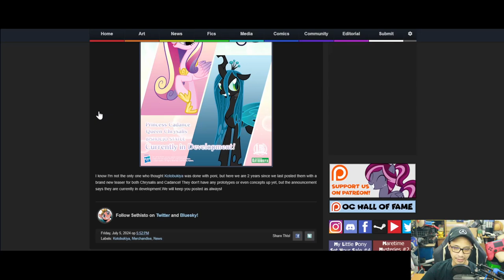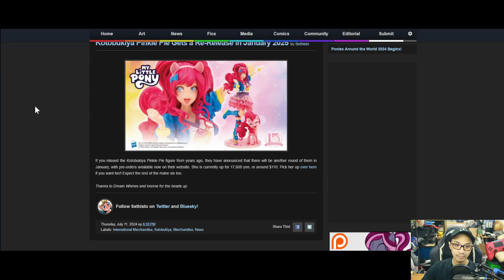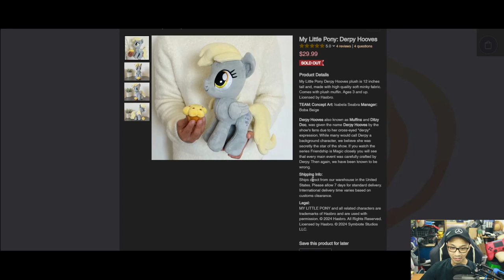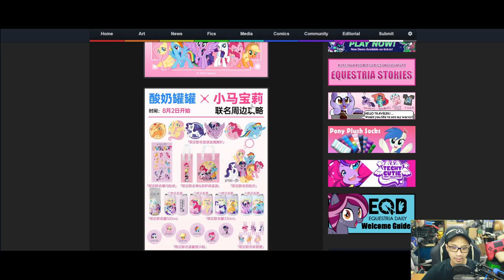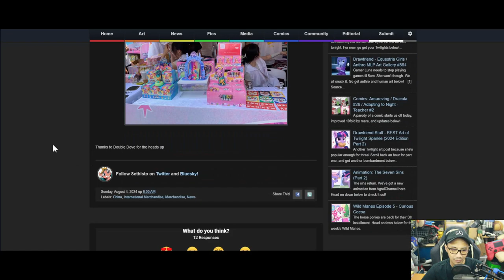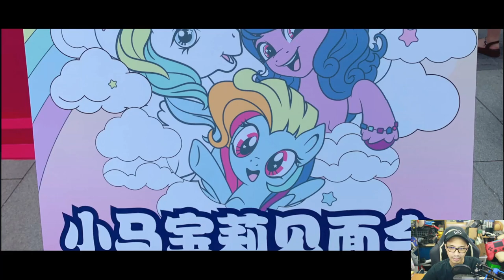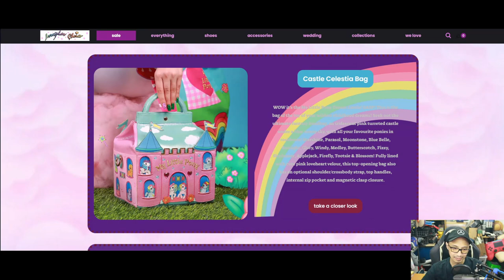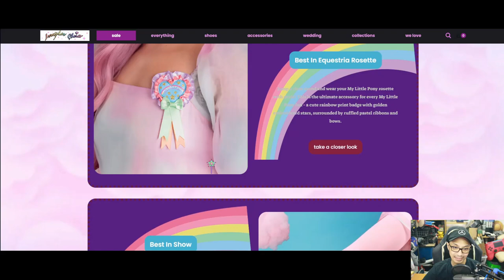The MBS Show Episode 535: I don't understand fashion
Credits